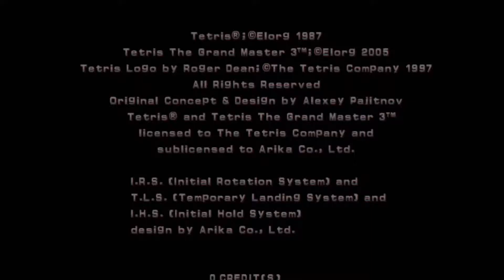Tetris The Grand Master 3: Terror Instinct | Bad Master Mode Run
Me: I'm pretty good at Tetris, I've been playing it all my life. This shouldn't be too bad

TGM3: Haha, what a noob.